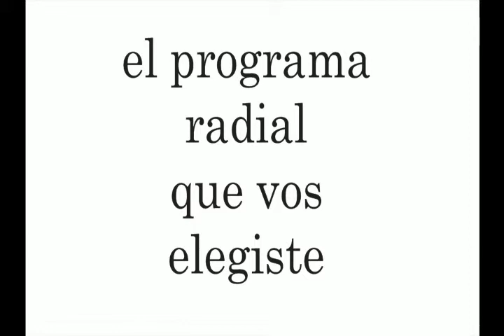CARLOS WEBER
Este viernes, en la Emisión 1853 de "EL SUBE Y BAJA", cerramos la semana con la visita del protagonista de "MARX EN EL SOHO": el actor CARLOS WEBER. Escuchanos, a partir de las 16 hs., en el programa de espectáculos que VOS elegiste.